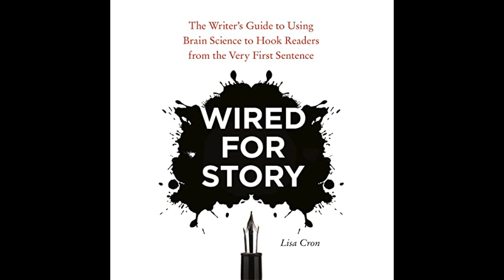Wired for Story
Get the Full Audiobook for Free:
"Wired for Story" is a guide that applies insights from neuroscience to the art of storytelling, providing writers with strategies to captivate readers' attention from the first sentence by harnessing the brain's innate love for narrative structure and emotionally engaging content.